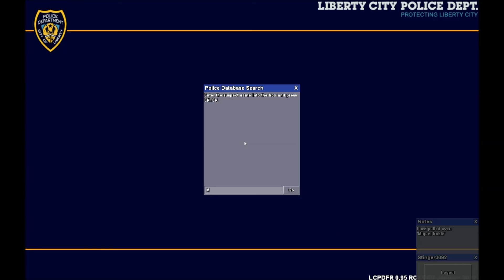GTA IV LCPDFR 0.95 Day 140 - San Francisco Police Department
PC Specs (Built it myself)
Windows 7 Home Premium 64-Bit
AMD FX-6100 3.3GHz Six-Core processor overclocked @ 4.0GHz
8GB of DDR3 RAM @ 1600MHz (2x4GB)
MSI Radeon HD 7770 1GB GDDR5 GHz Edition
1TB SATA Seagate Barracuda Hard Drive @ 7200RPM
320GB SATA Seagate Barracuda Hard Drive @ 7200RPM
AK Series 680 Watt Power Supply
eMachine E19T6W @ 1440x900 19" HD Monitor
MSI 760GM-E51 FX Micro ATX Motherboard
The words below do absolutly nothing.
0.95 RC2 LCPDFR gta iv gta4-mods gtagaming gta gaming gta 4 mods youtube grand theft auto computer max graphics Grand Theft Auto IV (Video Game) LCPDFR LCPD:FR
Liberty City Police Department First Response sa san andreas gta 4 iv vice city vc niko bellic roman police car crown vic "Liberty City (Grand Theft Auto)" Gta4 Day Stunt "Grand
Theft Auto: San Andreas (Video Game)" "The Streets (Musical Artist)" Rockstar "Vice City" Mission Fire "The Mission (band)" Games Stories Mod "Gta Vice" Gameplay Ballad
Mods Multiplayer Xbox Boston Edge Live "Live! (Status Quo Album)" Ps2 Damned "Gta Grand" "Saint Vincent And The Grenadines (Country)" Random Rockstar Funny Fire "Vice City" Mission Gameplay Mod Games Stories "Gta Vice" Good "Country (album)" "The Streets (Musical Artist)" Random Rockstar Funny "Grand Theft Auto (series)" "Saint Vincent And The Grenadines (Country)" "Vice City" Mission New Mod Gameplay Games Stories "Gta Vice" Awesome Sweden "Sweden" LCPDFR LCPD:FR Good "LCPDFR" "LCPD:FR"
Liberty City Police Department First Response Fire Cops Great Mod 3D multiplayer lcpdfr carrythxd lcpdfr multiplayer lcpdfr gameplay gta iv lcpdfr gta iv lcpdfr patrol gta iv lcpdfr mp #1 gta iv lcpdfr multiplayer with the lcdps clan gta iv lcpdfr let's play episode 1 gta iv lcpdfr mp gta iv lcpdfr clan gta iv lcpdfr 0.95 gta iv lcpdfr mod gta iv lcpdfr download gta iv
lcpdfr patrol day gta iv lcpdfr patrol multiplayer gta iv lcpdfr clan patrol gta iv lcpdfr mod download gta iv lcpdfr mod xbox 360 gta iv lcpdfr multiplayer clan gta iv lcpdfr multiplayer
patrol gta iv lcpdfr multiplayer swat gta iv lcpdfr multiplayer ep 1 gta iv lcpdfr multiplayer part 1 gta iv lcpdfr multiplayer with lcdps clan 9/26/12 gta iv lcpdfr multiplayer chase gta iv
patrol xapkpax lcpdfr on patrol speirs lcpdfr on patrol day 2 lcpdfr on patrol day 1 speirs lcpdfr on patrol day 80 lcpdfr on patrol makinith29 lcpdfr on patrol undercover lcpdfr lcpdfr
on patrol lcpdfr multiplayer lcpdfr multiplayer patrol lcpdfr officer speirs on patrol lcpdfr bait car lcpdfr multiplayer swat lcpdfr on patrol day 1 lcpdfr clan lcpdfr swat lcpdfr cars